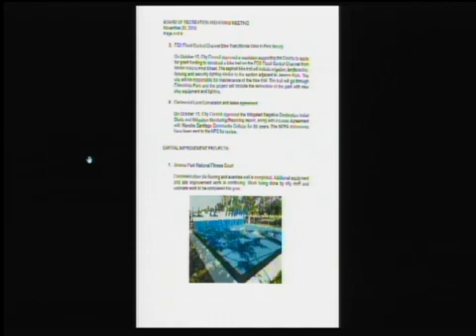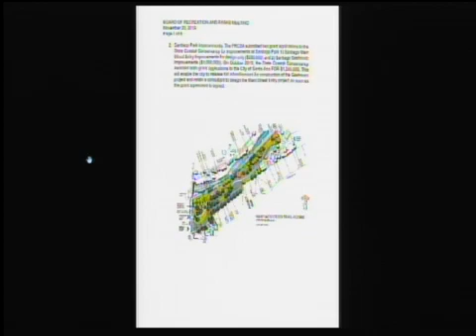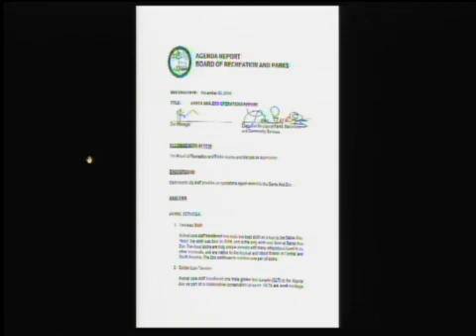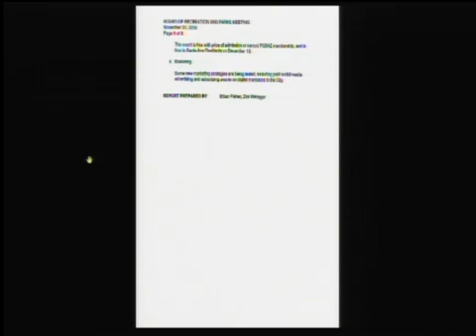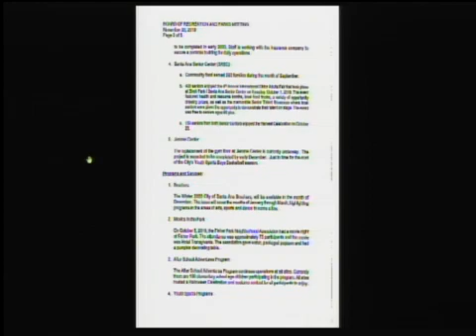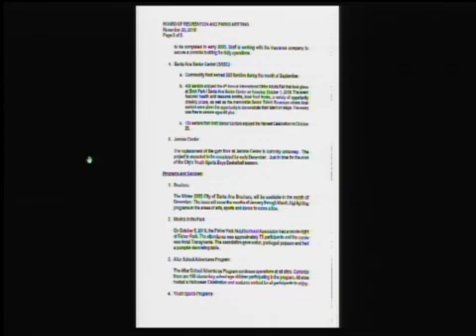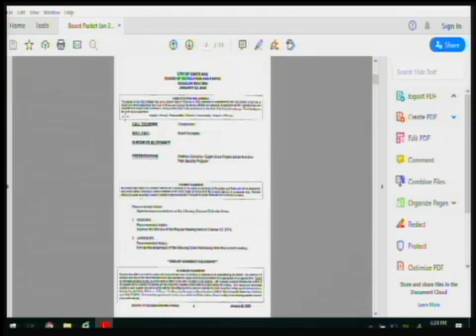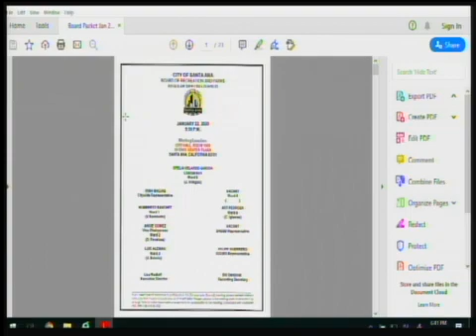Recreation and Parks (Board of) - 01/22/2020